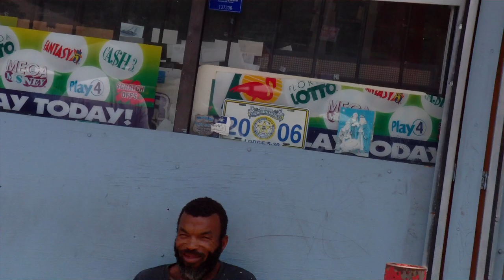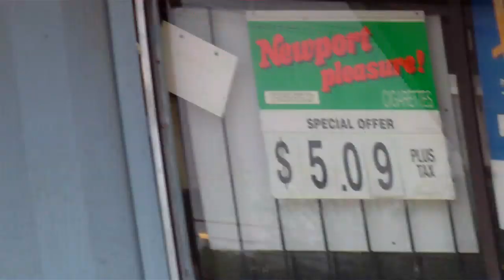Tony Brown,Jimmy Fish,TrumpWilson,&Smiley On Melvin&Ricker[Mr.Wilson's Playback]